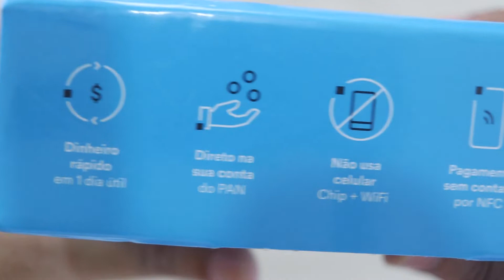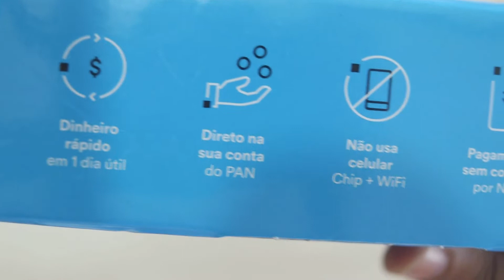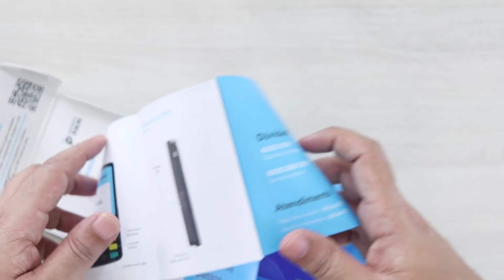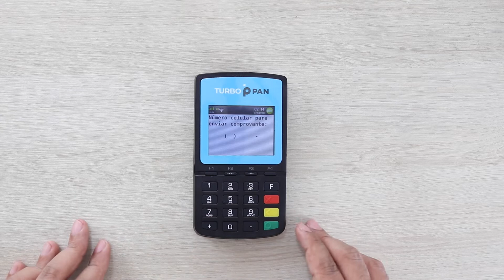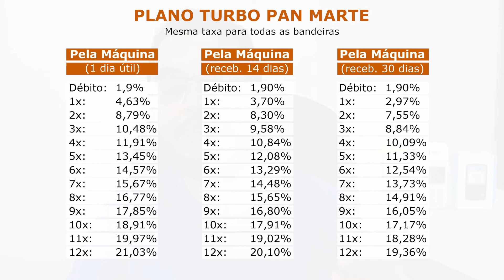Tudo sobre a Máquina Turbo Pan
00:00 Intro
00:17 Tempo de recebimento Turbo Pan
00:43 Em qual conta as vendas caem na Turbo Pan?
01:04 Tipo de conexão da Turbo Pan
01:37 A Turbo Pan aceita venda por aproximação (NFC) ?
01:57 Quais bandeiras a Turbo Pan aceita?
02:07 Abrindo a caixa da máquina Turbo Pan
02:42 Ligando a Turbo Pan pela primeira vez
03:06 Fazendo uma venda na Turbo Pan
04:18 Reenviando o comprovante de venda
04:46 Conectando a Turbo Pan no Wifi
05:21 Abertura e fechamento de caixa na Turbo Pan
06:18 Relatório de vendas na Turbo Pan
07:10 Trocando a senha do estabelecimento na Turbo Pan
07:35 Como estornar uma venda na Turbo Pan
08:28 Como atualizar e desligar a Turbo Pan
09:10 Taxa Turbo Pan Marte
09:29 Taxa Turbo Pan Jupter
10:01 Empréstimo pré-aprovado Turbo Pan
10:18 Acessando o portal de vendas na Turbo Pan